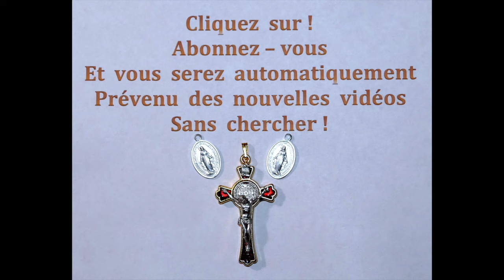le 24/01 - n° 51 - La Minute du Bonheur !